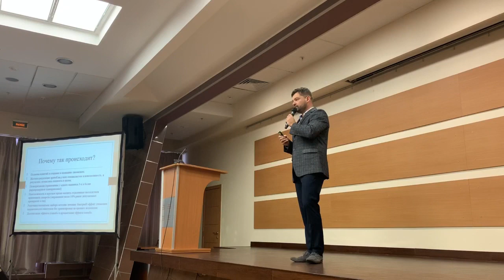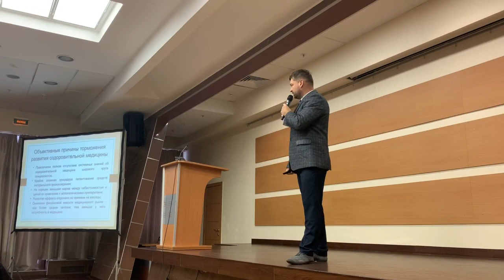Натуропатия в современных условиях, - врач-нутрициолог, кмн Вячеслав Антилевский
Почему так легко снять симптом любой болезни, но так тяжело сделать человека здоровым? Почему здоровых все меньше, а больных, вопреки успехам медицины - все больше? Как разделять интересы медицины и фарм.бизнеса? Как уйти в мир иной с реализованной личной жизненной миссией, а не в результате хронически прогрессирующих и неизлечимых заболеваний? И как научиться эффективно восстанавливать и поддерживать крепкое здоровье, вместо того чтобы лечить болезни, медленно и неотвратимо втягиваясь в порочный круг болезней и их лечения... Как ... Как... Как.
Итак,
- что такое натуропатия и нутрициология;
- про причины современных заболеваний, в т.ч.
20:06 про ятрогенные причины заболеваний (смерть от лечения) и почему это происходит
23:13 о доказательной медицине и одновременном применении хронически больным пациентом 3х и более фармпрепаратов
26:28 почему скоро будут запрещены статины
27:48  про эффект плацебо и его демонизацию
- про генетические причины болезней и про  эпигенетику, в т.ч.
30:47  про генетические причины многих аутоиммунных заболеваний
- что и как изменилось в питании за последние 100 лет, и что такое адекватное питание;
- про профессиональное выгорание в современной медицине;
- почему натуропатический подход ближе к здоровью, чем медицина;
50:07 почему конца 2019г года резко затруднился поиск сайтов с информацией о натуропатии, нутрициологии и других альтернативных методах оздоровления? (Биг Фарма  заключила с Goodle специальный договор: Биг Фарма платит поисковым системам за то, чтобы  Google  автоматически опускал на 60-ю страницу поисковых запросов сайты с  натуропатическим и нутрициологическим подходом. Чтобы люди не могли найти нужную им инфо, даже если забивают название нужного сайта).
- про комплексные программы оздоровления на службе у профессионалов, работающих с клиентами.

Возникли вопросы?
Обращайтесь мы знаем как Вам помочь.
Скайп: MIRON_AF
Мы в интернете: